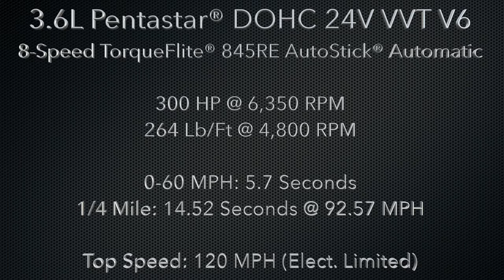Sounds of the 2016 Dodge Charger SXT Plus AWD Rallye 3 6L Pentastar® DOHC 24V VVT V6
3.6L PENTASTAR® V6 ENGINE

This award-winning engine delivers extreme refinement with a compact, lightweight design featuring dual overhead camshafts, high-flow intake and exhaust ports, Variable Valve Timing and Electronic Throttle Control with integrated Speed Control. Standard on Charger SE and SXT, it packs power and efficiency with 292 horsepower, 260 lb-ft of torque and Best-in-Class fuel economy of up to 31 highway mpg+. Or get 300 horsepower and 31 mpg+ with the available Rallye Group.

Located at:
Community Chrysler
555 State Rd. 37 S.
Martinsville, IN